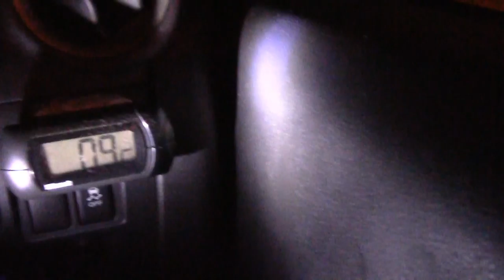To The Delay and Passed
To Birmingham via Newport. With Ice, a Full English, Fine Ales and a 70 minute delay outside New Street. Good times.